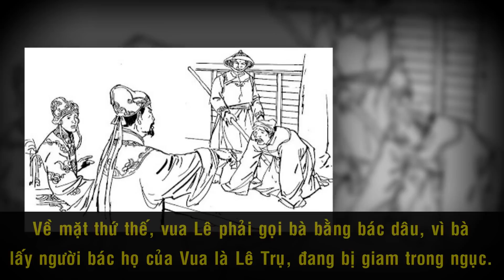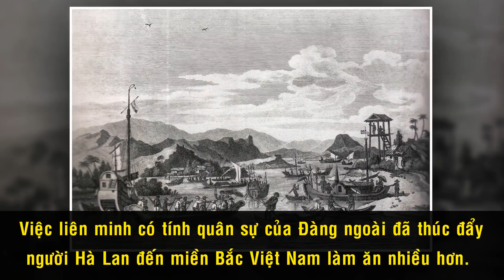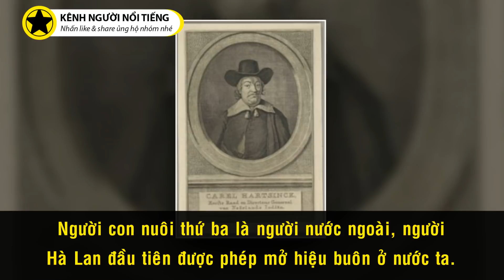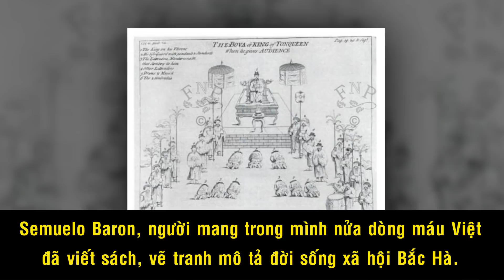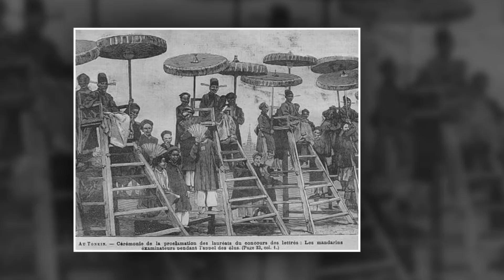Cuộc Đời ‘Ly Kỳ’ Của Ông Vua Có Số Phận Lạ Lùng Nhất Sử Việt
Trong lịch sử phong kiến Việt Nam, hiếm có vị vua nào được sử sách và giai thoại nhắc đến chuyện vợ con với các thông tin thú vị, lạ kỳ như Lê Thần Tông. Mặc dù các dữ liệu về vấn đề này không nhiều nhưng nó vẫn tạo sự ngạc nhiên, thích thú đặc biệt, nhất là vị hoàng đế này có hai lần lên ngôi, lấy vợ tây và có đến 4 người con làm vua, những điều này khiến Lê Thần Tông là ông vua có số phận lạ lùng nhất trong lịch sử phong kiến nước ta.

Cám ơn bạn đã xem Hoàng Phi Hồng – Mãnh Hổ Quảng Đông Và Cái Kết Buồn Của Bật Anh Hùng

Những video có thể bạn thích:

Sự ‘Biến Mất Thần Bí’ Của 5 Nhân Vật Nổi Tiếng Nhất Lịch Sử Trung Hoa

Hoàng Phi Hồng – Mãnh Hổ Quảng Đông Và Cái Kết Buồn Của Bật Anh Hùng

Vì Sao Tào Tháo Chết Không Thống Nhất Được Trung Nguyên?

Sự Thật Hoa Đà ‘Không Phải Người Trung Quốc’? Chết Vì Khinh Suất Trước Tào Tháo

Những Quy Tắc “Ngầm” Khi Ân Ái Của Hoàng Đế Trung Quốc

Vị Tướng Việt Khiến Tần Thủy Hoàng Phải Nể Phục Là Ai?

9 Vị Vua Có Nhiều Vợ Nhất Lịch Sử Thế Giới, Có 2 Vị Của Việt Nam

Sự Thật Cái Chết Bí Ẩn Của Bao Công, Gần 1000 Năm Chưa Có Lời Giải Đáp

Những Cao Thủ Võ Thuật Có Thật Trong Lịch Sử Trung Hoa

3 Chị Em Cẩm Ly Và Khối Tài Sản Tỷ Đo Đáng Mơ Ước?